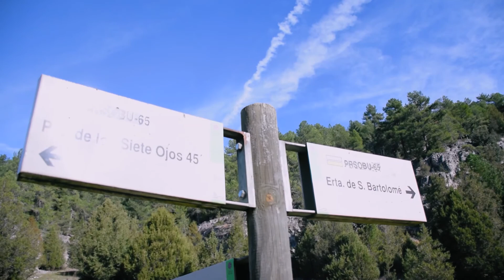RUTAS QUE VER EN BURGOS | EL CAÑÓN DE RÍO LOBOS (HD)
Una de las RUTAS QUE TIENES QUE VER EN BURGOS Y SORIA es la de EL CAÑÓN DE RÍO LOBOS. Una visita obligatoria si te gusta la naturaleza y las rutas, este cañón posee unas increíbles vistas y unos paseos que no te dejarán indiferentes y está a menos de dos horas de Madrid. El lugar posee un encanto especial gracias a los miradores naturales que se han formado, como "El Ojo del Diablo" y a la misteriosa ermita de San Bartolomé que se encuentra al lado de unas de una enorme cueva con pinturas rupestres.

Mis redes

Información